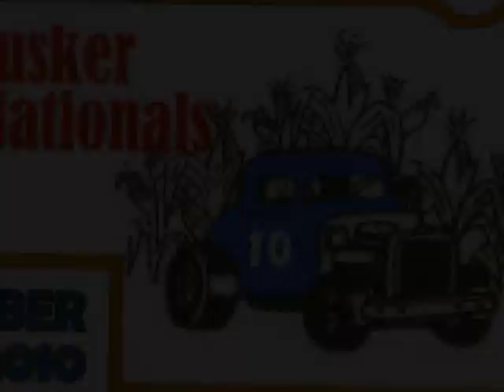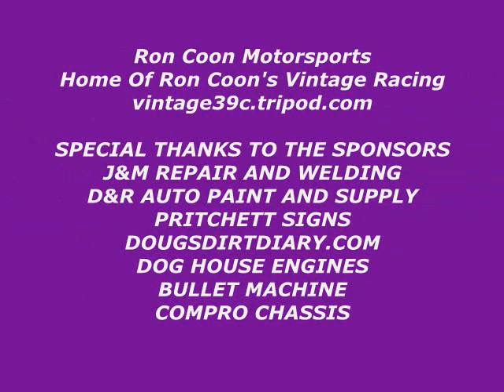Dirt Track In Car Camera 2010 Cornhusker Vintage Nationals #1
In Car Camera of Ron Coon at the 2010 Cornhusker Vintage Nationals. This is a Super Coupe Heat Race 10/03/10.